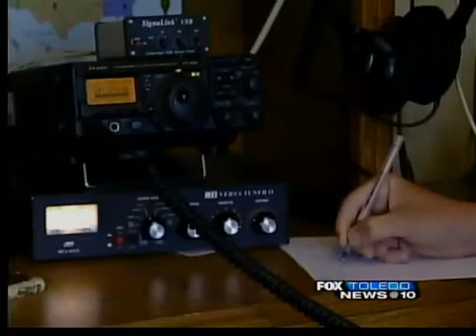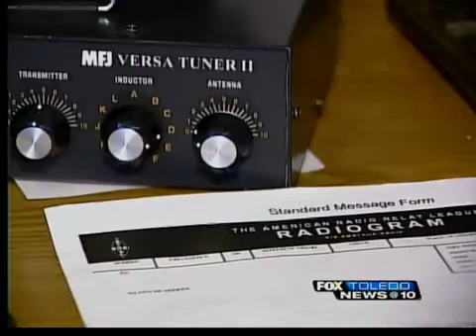Amateur Radio Demonstrations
When a disaster strikes, emergency communication is essential- but often its the first thing that fails, that's where the folks involved with Amateur Radio step in.